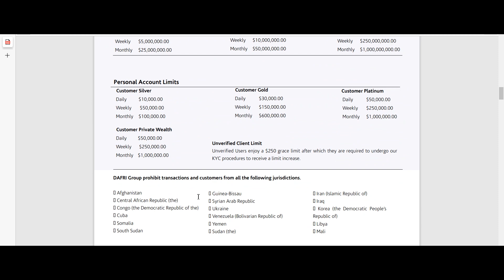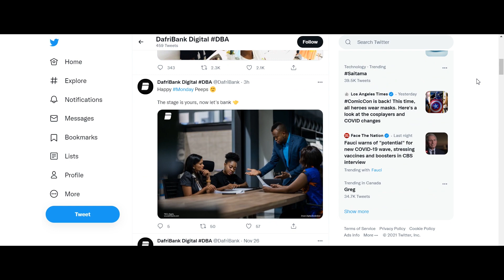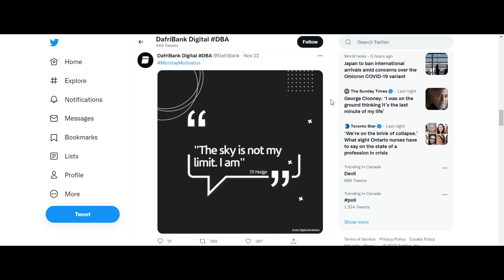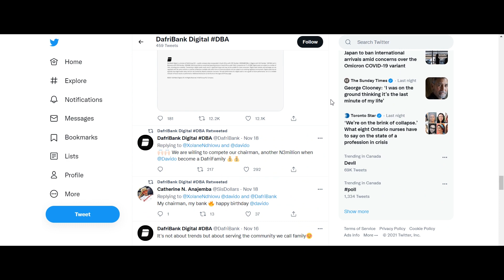The Revolutionize African Banking Services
In a bid to empower people and make easy their day-to-day lives, DafriBank is offering online banking facilities for all its customers. This will enable the customers to do transactions anytime from anywhere without visiting a branch making it easier for them. In addition to this, DafriBank has introduced international credit cards with unique features and cashback offers to make the customers' banking experience more convenient. In addition to this, they have introduced a new range of products with multiple features and rewards for the customers. In order to make banking easier, they have launched smart ATMs which allow the customers to withdraw money from anywhere without visiting a branch.

Owner:

DBA address (Trustwallet): 0x800E24AB959303B90778a18207Fe810c07bd0b32